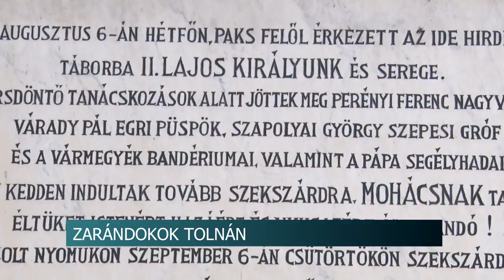Zarándokok Tolnán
Minden évben nagy tisztelettel fogadják a lovas zarándokokat Tolnán, akik a mohácsi csata emlékére járják be az egykori sereg felvonulásának útvonalát. A Rády József Huszárbandérium augusztus 25-én délután érkezett a Hősök terére.